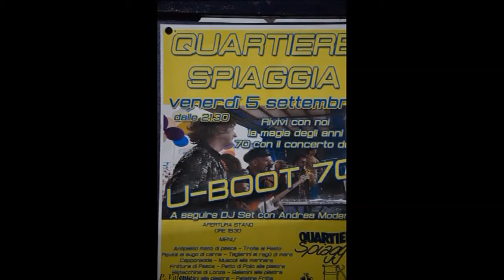RECCO 5 SETTEMBRE 2014 QUARTIERE SPIAGGIA U BOOT 70